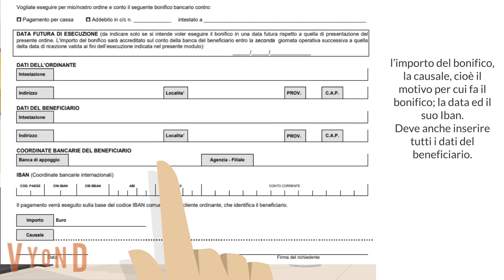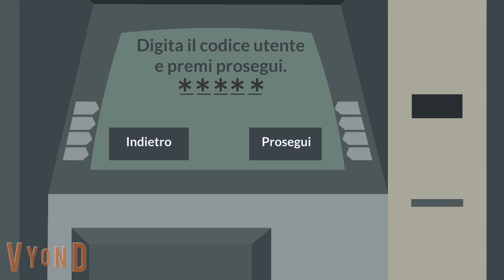At the Bank Conversation in Italian. [ENG SUB]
In this lesson you will learn many useful phrases and terms to use in the bank, what to say to change currency, to open an account, to send a bank transfer, etc ...